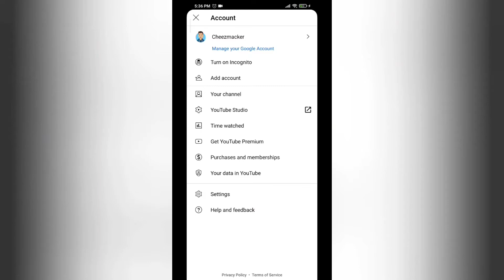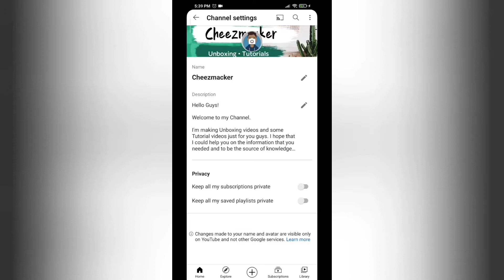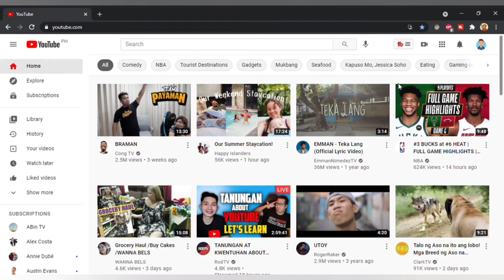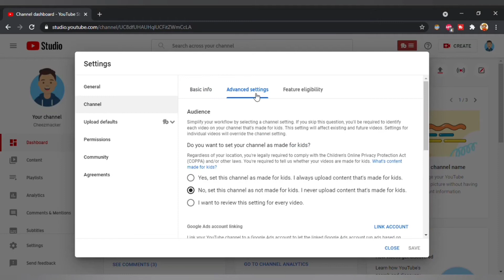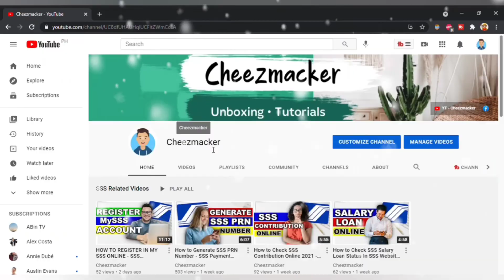PAANO I-HIDE ANG YOUTUBE CHANNEL SUBSCRIBER COUNT AT I-PRIVATE ANG YOUTUBE CHANNEL SUBSCRIPTIONS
Hello Guys! Sa video natin ngayon ipapakita ko sa inyo kung paano i-hide ang YouTube Channel Subscriber Count at I-private ang YouTube Channel Subscriptions sa iyong YouTube Channel.

Youtube Channel Subscription dito makikita ang ibat ibang channel kung saan tayo nagsubscribed. Kung gusto mo i-hide to please watch the whole video. Ganoon din sa YouTube Channel Subscriber Count dito makikita kung ilang subscribers na mayroong ang iyong YouTube Channel, so kung gusto mo malaman kung paano i-hide or i-private ang mga ito, please watch the whole video.

This video was filmed using Xiaomi Redmi Note 8. If you're interested to also buy this smartphone, kindly click the link I provided below. Thanks.
Available in Shopee:
- Xiaomi Redmi Note 8 Global Version 48MP AI Quad Camera 6.3'' FHD

I hope nakatulong ang video na ito para sa mga hindi pa nakakaalam. Thanks guys and Stay awesome.